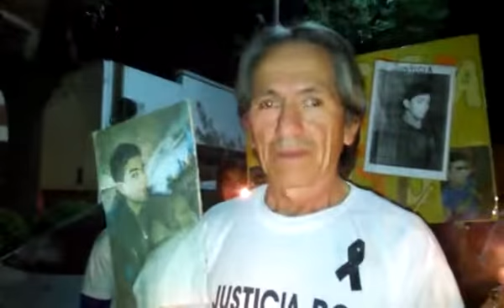9 de Julio: Familiares y amigos del joven Sebastian Aguero marcharon pidiendo Justicia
Marcha por Sebastian Aguero. Gentileza Adriana Cantu. Noticiero C VN. Productora SAAsTv